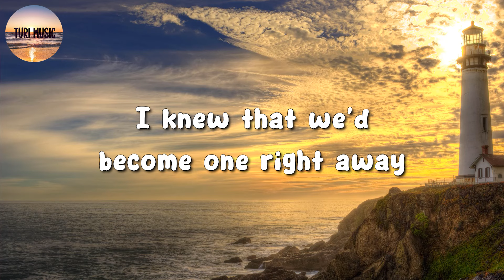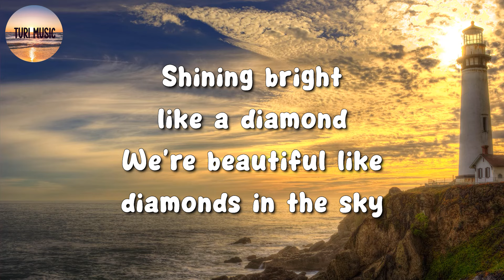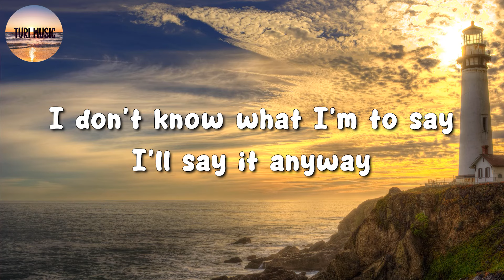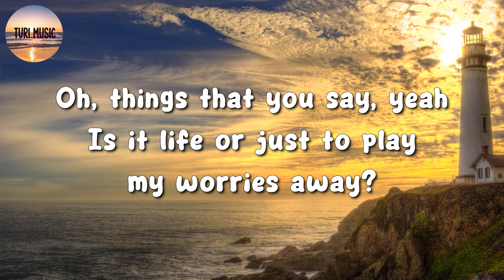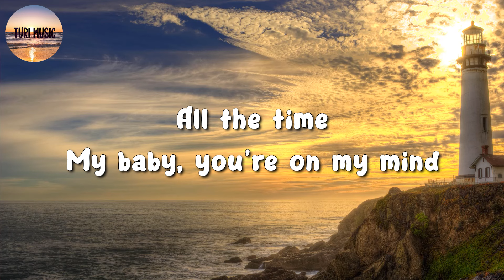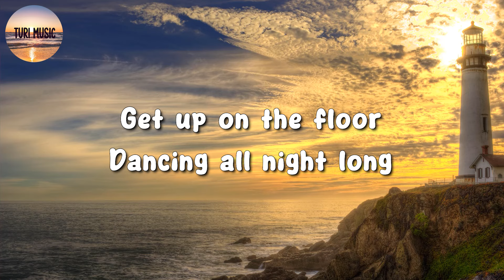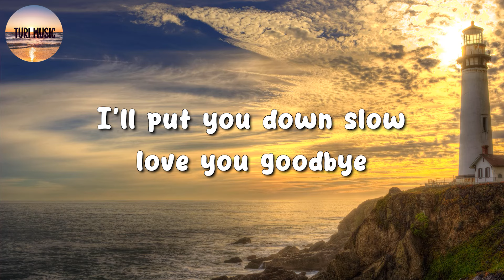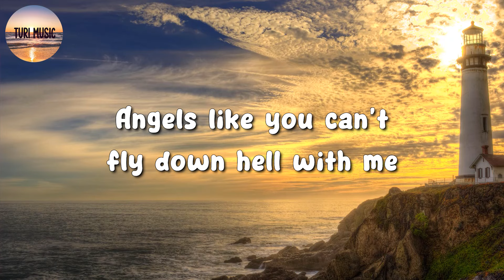🎵Rihanna - Diamonds || a ha, Aaron Smith, Miley Cyrus (Mix Lyrics)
A&W
Lana Del Rey
Run This Town
JAY-Z
Heaven
Niall Horan